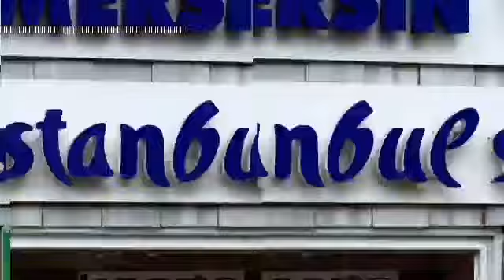property Investment Istanbul | Int.Gateway Group Of Companies | Ali Khokhar | Property Turkey 🇹🇷